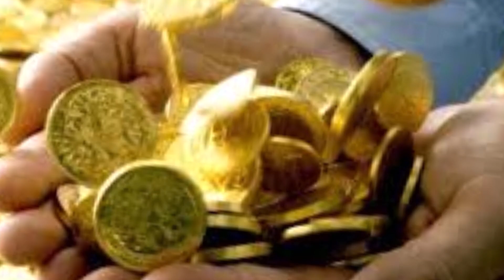RAMESH BALSEKAR LA SEMILLA DE LA CONCIENCIA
RAMESH BALSEKAR LA SEMILLA DE LA CONCIENCIA.Se veía nervioso, turbado; sus movimientos eran espasmódicos y, era obvio, reventaba de impaciencia. Se trataba de un europeo de mediana edad, delgado y con una excelente condición física. Esta era su primera visita a Maharaj. Su ansiedad atrajo la atención de todos.
Cuando Maharaj lo miró, de súbito se le llenaron los ojos de lágrimas. Una mirada compasiva de Maharaj pareció calmarlo un poco y entonces dio, en unas cuantas palabras, la habitual información preliminar sobre sí mismo. Dijo que había sido estudioso del Vedanta durante veinte años por lo menos, pero que su búsqueda de la verdad había resultado un fracaso. Por esta causa, dijo, se sentía abatido y muy desilusionado y no podía continuar por más tiempo esta búsqueda frustrante. Al leer la obra de Maharaj Yo soy Eso, recibió una chispa
de esperanza, y sabía que había encontrado la respuesta. Fue así como, de
inmediato, reunió el mínimo necesario de dinero para el viaje a la India y
acababa de llegar a Bombay. Dijo con voz ahogada: "Ya estoy aquí.
Mi búsqueda ha terminado". Empezaron a brotar lágrimas de sus ojos y le era
difícil controlarse.
Maharaj lo escuchó con gravedad y permaneció aún sentado con los ojos cerrados
unos cuantos minutos, quizá dándole tiempo a que se tranquilizara. Entonces le
preguntó si tenía pleno convencimiento de no ser el cuerpo. El visitante
confirmó que tenía bastante claro que él no era simplemente el cuerpo sino algo
más y que, como en forma cabal se explicaba en el libro, ese algo debía ser el
conocimiento de "yo soy", el sentido de ser. Pero, añadió, no podía entender lo
que se quería decir con la sugerencia de que debía tener presente a cada momento
este conocimiento de "yo soy". ¿Qué era exactamente lo que se suponía debía
hacer? "Por favor, maestro -le dijo a Maharaj-, ahora me siento insufriblemente
cansado de las palabras. He leído y escuchado millones de ellas y nada he
ganado. Concédeme ahora la sustancia, no simples palabras. Te estaré para
siempre agradecido".

2°. ✓ Dale Click a la campanita, elegí: GUARDAR TODAS LAS NOTIFICACIONES DE ESTE CANAL 👈 Mi facebook